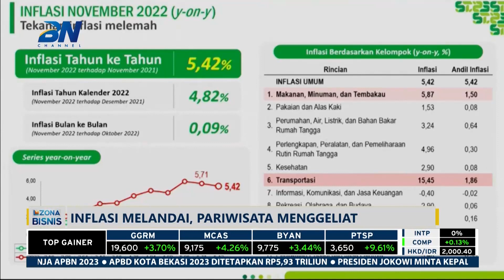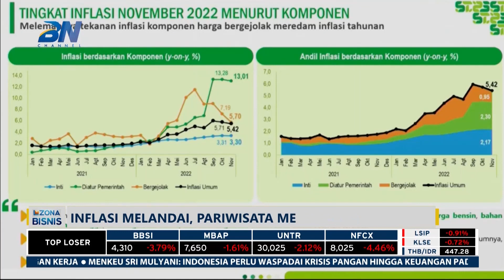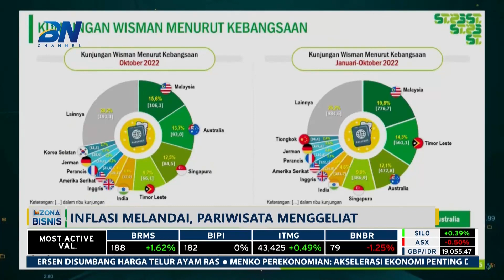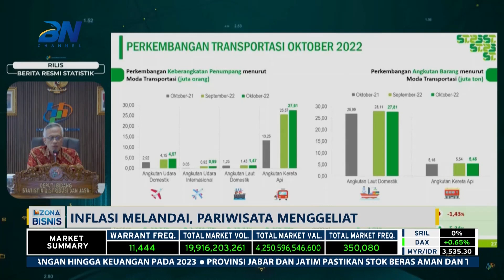BPS: Inflasi November 5,42%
Tingkat inflasi Indonesia terus menurun. Di bulan November, inflasi Indonesia tercatat 5,42% secara tahunan. Angka ini lebih rendah dari bulan sebelumnya, yakni 5,71%. Melandainya inflasi terutama didukung kelompok harga bergejolak.

"Tingkat inflasi pada komponen harga bergejolak turun signifikan, dari 7,19% secara tahunan menjadi 5,7% pada bulan November ini," kata Deputi Bidang Statistik Distribusi dan Jasa BPS Setianto dalam konferensi pers, Kamis (1/12/2022).

Tingkat inflasi November secara bulanan tercatat sebesar 0,09?ngan komoditas penyumbang inflasi terbesar adalah telur ayam ras, tahu dan tempe. Inflasi sejak Januari hingga November tercatat sebesar 4,82%.

Sementara itu, sektor pariwisata cenderung menggeliat. Kunjungan wisatawan mancanegara naik hingga lebih dari 300%.

BPS juga mencatat tingkat kunjungan wisatawan mancanegara (wisman) terus meningkat. Bulan Oktober 2022, tingkat kunjungan wisman mencapai 678,5 ribu kunjungan. Wisman yang berkunjung terbanyak dari Malaysia, Australia dan Singapura.